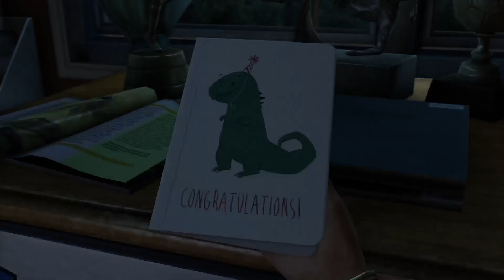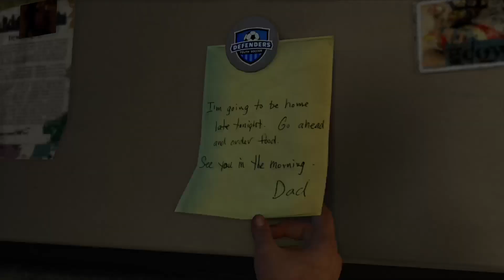The Last of Us - Remastered | 1 | Der Ausbruch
Nachdem eine seltsame Krankheit ausbricht, steht Joels Welt Kopf... -- Watch live